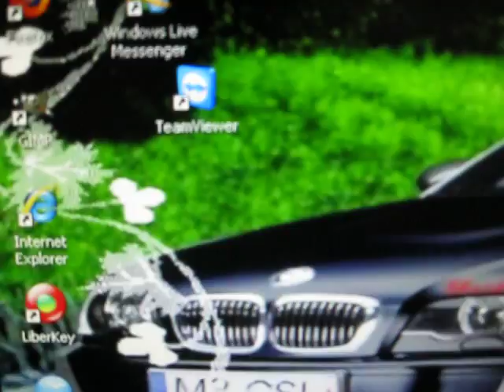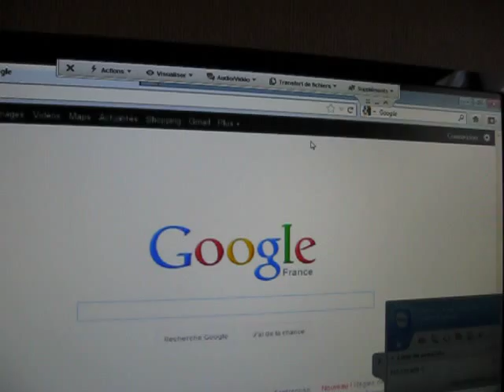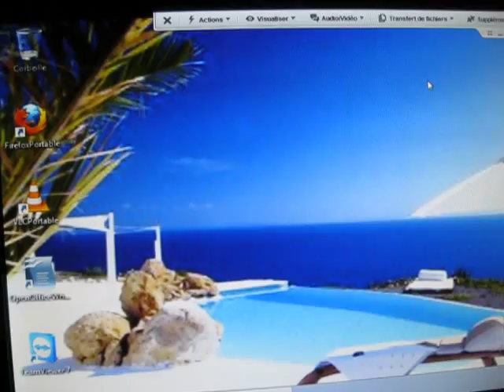Comment se connecter avec un autre ordinateur.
Si vous avez des questions posez les moi en commentaire
Le logiciel a télécharger est team viewer.